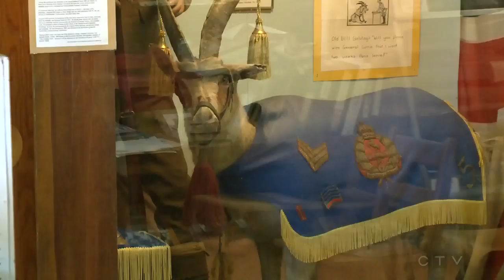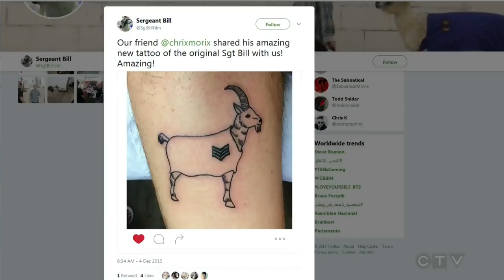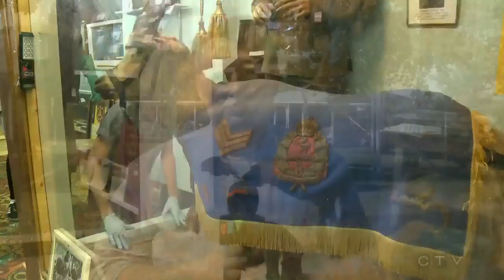Sergeant Bill the goat hailed as a war hero from WWI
A Saskatchewan goat is being celebrated as a hero in the First World War. Dale Hunter reports.